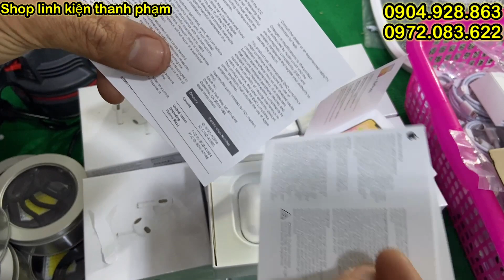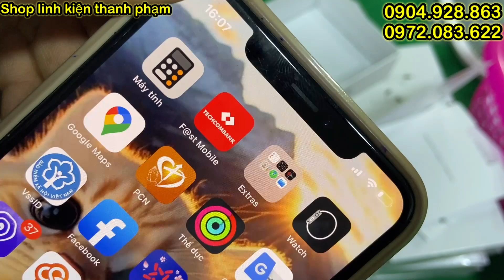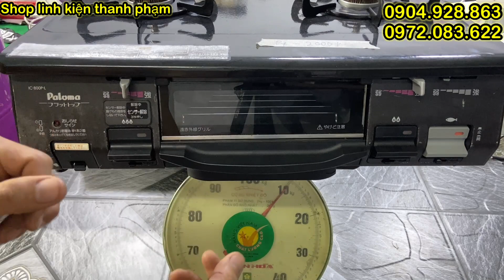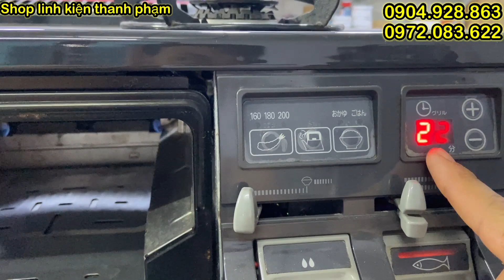Hàng bãi nhật, máy bơm chìm nhật, máy bơm tõm, bếp ga nhật, camera gia đình, loa belutooth, tai nghe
hàng mới về, mũi khoan khoét lỗ inox, bộ khóa usa, máy bắn vít kapusi, đèn pin siêu sáng

hàng nhật bãi, hàng nội địa nhật, hang bai nhat, hàng nhật bãi giá rẻ, hàng nhật bãi tại hang nhat bai, dụng cụ nhật bãi, dung cu nhat bai, hang nhat bai gia re , dụng cụ nhà bếp nhật, dụng cụ đồ nghề nhật, đồ nghề nhật bãi mới nhất, đây điện nội địa nhật, kho hàng bãi, kho hàng bãi nhật, hàng bãi nhật, diy, bơm hơi xe nhật, đá mài nhật bãi, dao nhật bãi, hàng bãi nhật mới nhất, xả hàng nhật, bộ cắt móng tay đưc, bộ tools mini đức, thanh phạm nhật bãi, đồ làm vườn nhật, hàng mới về, mũi khoan khoét lỗ inox, bộ khóa usa, máy bắn vít kapusi, đèn pin siêu sáng